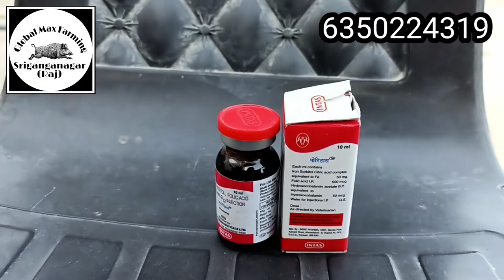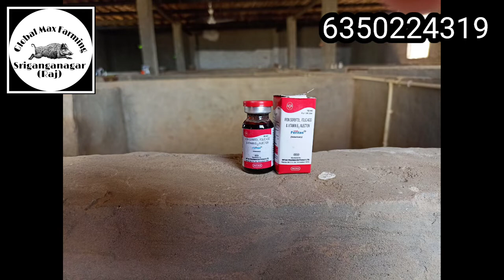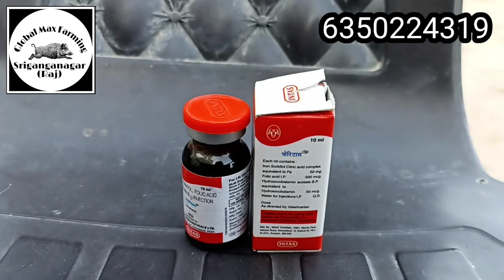feritas injection use on pig farm ( फेरिटस के इंजेक्शन का पिग फार्म पर उपयोग)